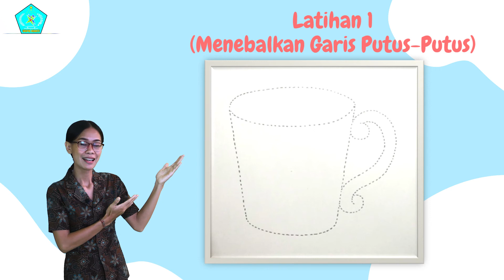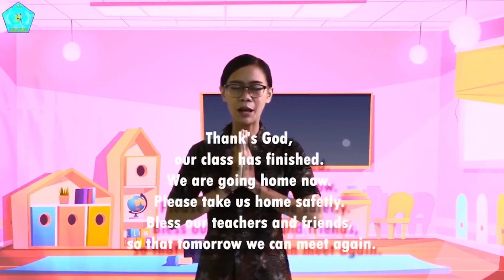Tema : Kebutuhanku (Sub Tema : Minuman Air Putih)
Ayo Anak - Anak Ikuti Pembelajaran Dari Miss Utami Dengan Baik Ya